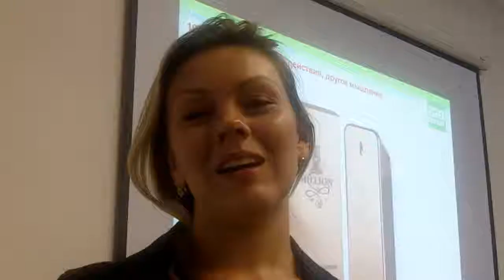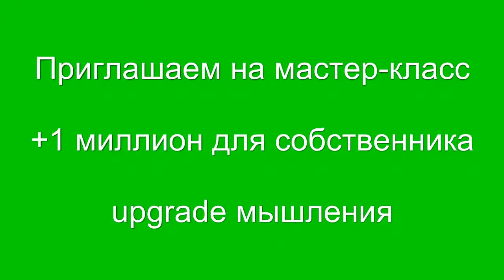+1 миллион: Колесо баланса